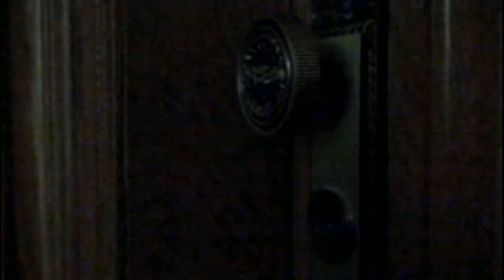MINTO - Trailer 01: "Vôo"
É engraçado como que ao passo que a tecnologia avança mais e mais pessoas se voltam para o "oculto", para os mistérios, para os enigmas, para a vida fora da Terra, para questinamentos que vão além do Google. "Minto" não é um "trabalho", mas um meio de diálogo que criei com Rodrigo Abreu com o único objetivo de divertir quem faz e quem sabe, dialogar com pessoas que andam por aí questionando as mesmas coisas que a gente.